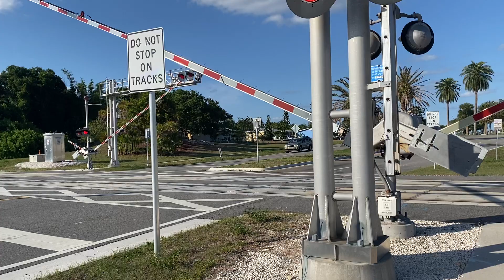BLF 704 @ 6:18pm red 5-31-24